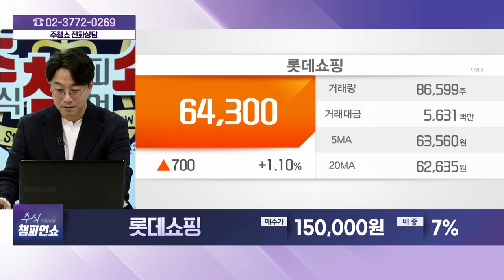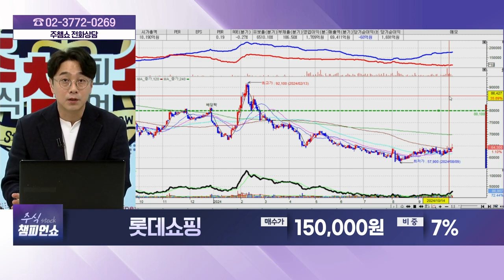롯데쇼핑(023530) - 종목상담 황민혁 멘토 (20241017)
[바이앤셀] - 월~금 12:00 ~ 13:00
[상한가 특급배송] - 월~금 19:00 ~20:00
[주식 챔피언 쇼] - 월~금 20:00 ~ 21:00
[마켓위너] - 월~금 22:00 ~23:00
[주식 코치] - 토 9:00 ~ 11:00
[주식 사서함] - 토 11:00 ~ 12:00

2) 유튜브: 이데일리TV 채널›생방송 채팅창